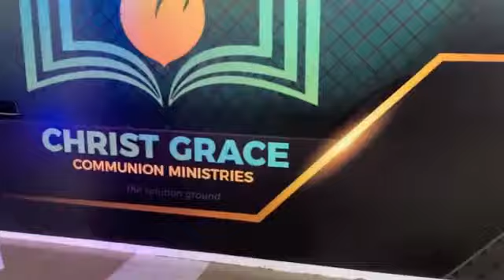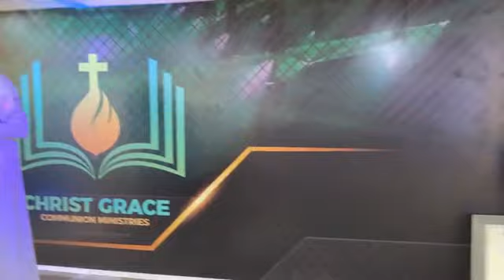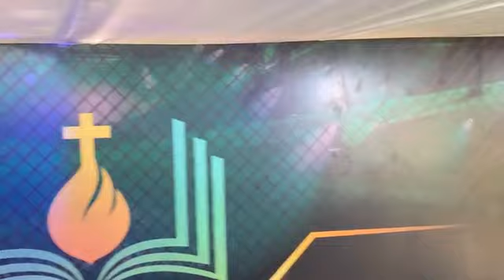My Promises I Will Fulfil. Convention Day 2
Genesis 21:1, ESV "The LORD visited Sarah as he had said, and the LORD did to Sarah as he had promised."